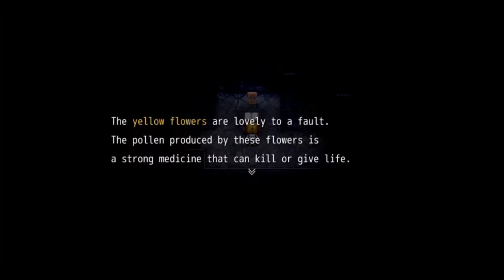The Witch's House [Part 3] - The Garden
The 3 Hidden Books Collection - Game 1:

The Witch's House Playthrough.
A Wonderful RPG Horror Game from Fummy.

Part 3: The Garden.

"The 3 Hidden Books" is the BlueJackG selection of games, in which are 3 great indie RPG horror games were chosen:

Vol 1 - The Witch's House
Vol 2 - Ib
Vol 3 - Mad Father

These games are loved by fan all over. Be sure to check PewDiePie, Markiplier and ManlyBadassHero if you have been living under a rock!